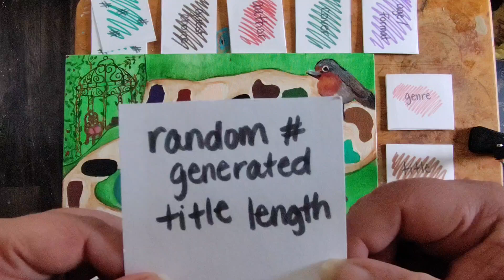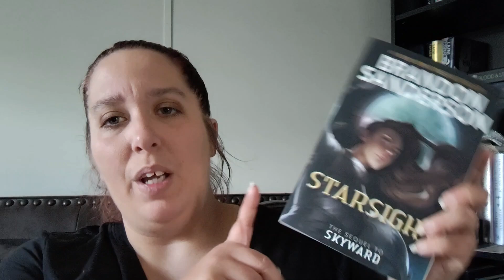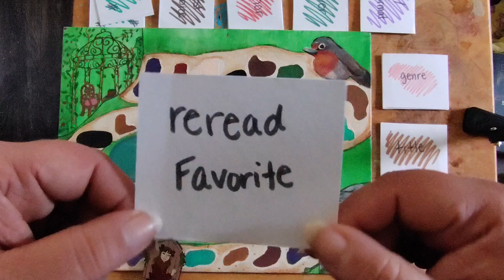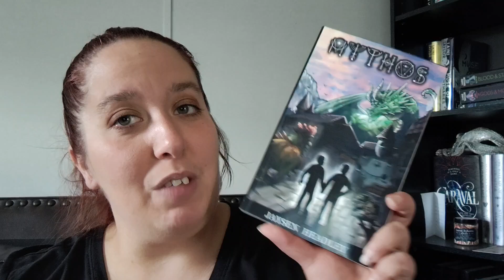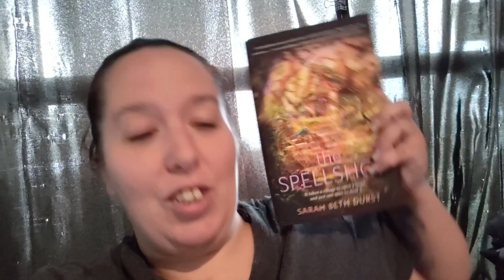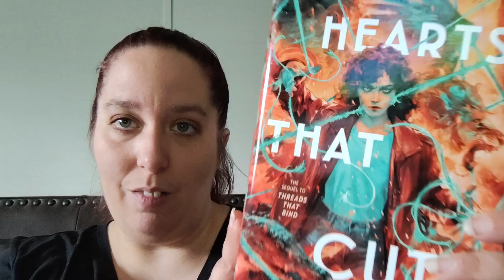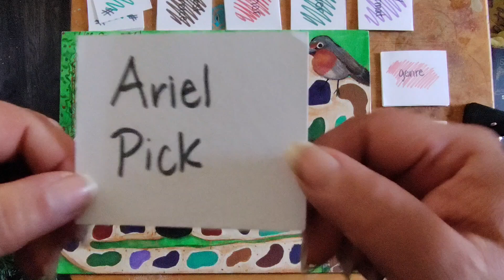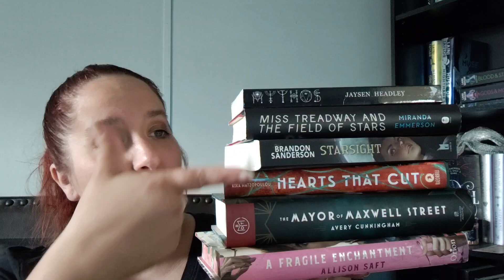Let's Roll! - August TBR Game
no Readathon happening in August so I get to play my TBR game!